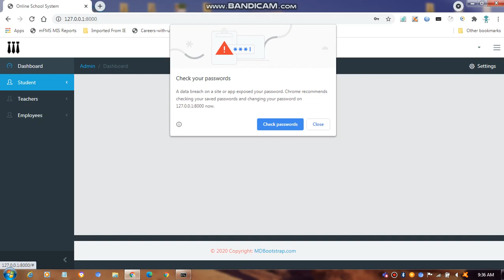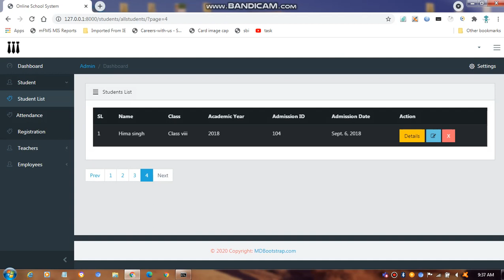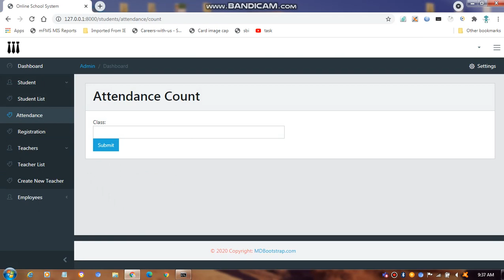Online School System by Regex Software Services Project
I am pleased to announce that we completed our team project which is assigned by REGex Software Services during the Training and Internship Program.

I would like to thanks My Project Mentor Prashant Kumar Gupta Sir, Teammates Shrawni Mhaskar , Mayank Singh, Sai Kumar, and Divyansh Sengar.

It was really very delightful while learning new things from each person in a team and gain new experience.

Online School System :

Frontend : HTML, CSS and Bootstrap.

Backend: Python Language

DataBase: sqlite3 (Db Browser) or (SQLite online)

In Future:
In that, we also adding The Parent entries so that parents can see their son's or daughter's performance and online meets with a Teacher about the student progress and one of the save platforms from COVID-19 as no go outside from home. Also, we deploying our web application on Heroku and  PythonAnywhere.

Thank you Kapil Aggrawal Sir, Shivam Maheshwari Sir, Shivangi Agarwal Mam, Ashish Patil Friend, and also, REGex Software Services for giving me this opportunity.